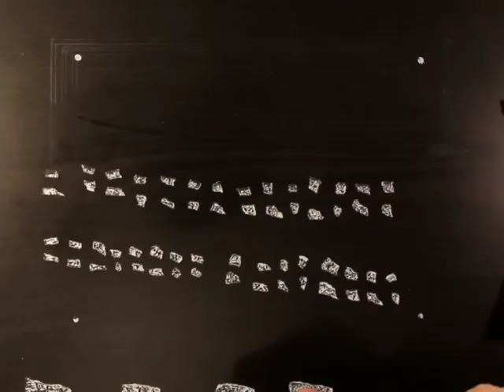Making of ''Division'' : The last frame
Dividing the last piece of paper into 2048 pieces and reconstructing it again.

See the full animated feedback process (53.860 pieces) here:
''Division''